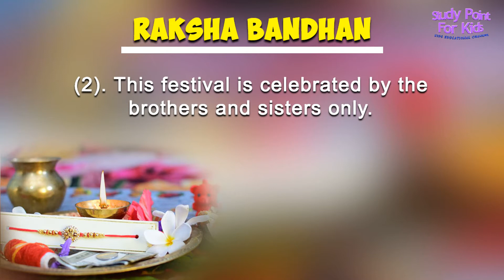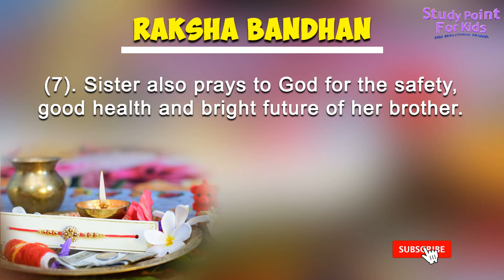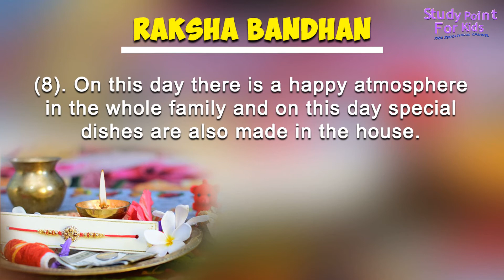10 Lines on Raksha Bandhan in English || Raksha Bandhan 10 line Essay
10 Lines on Raksha Bandhan in English || Raksha Bandhan 10 line Essay
नमस्कार दोस्तों,